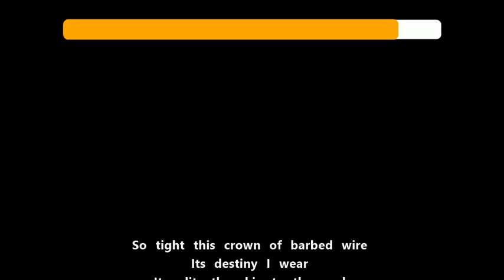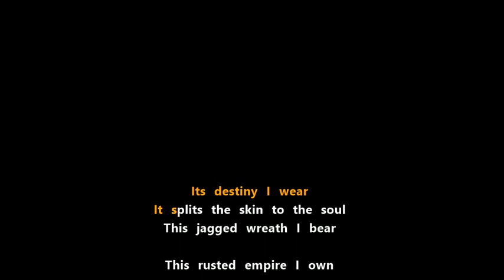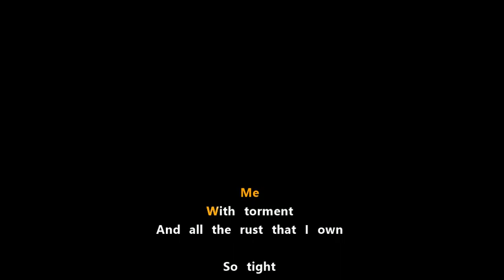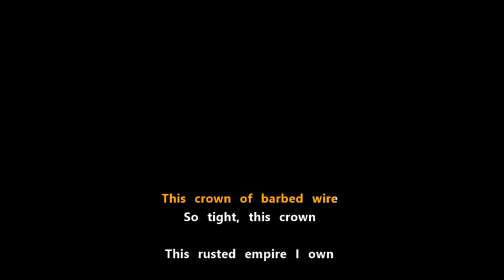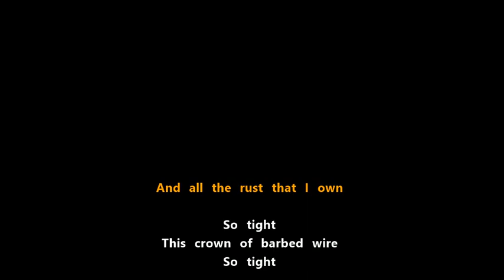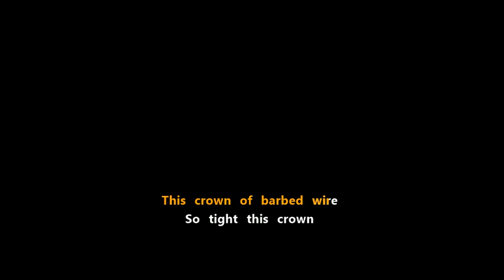Metallica - Crown of Barbed Wire [all the karaoke {lyric vid vers }]